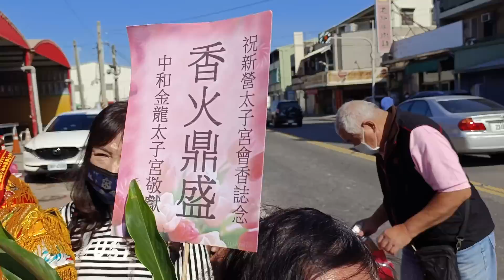辣妹濟公好像喝太多了？眾神駕/精彩參拜精彩篇 中和金龍太子宮入新營太子宮 20221211